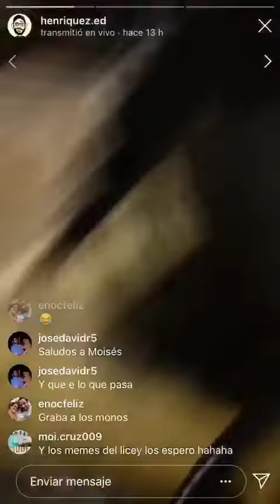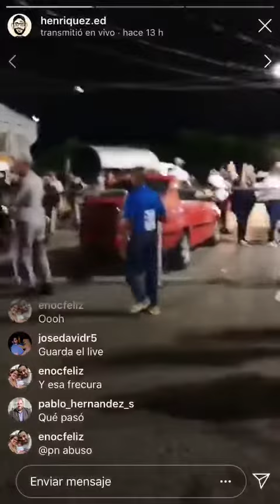Video: Abogados reaccionan ante apresamiento de joven que llamó a Radhamés Camacho corrupto